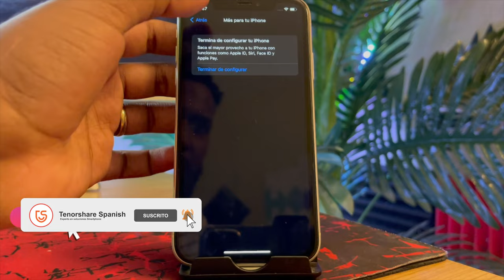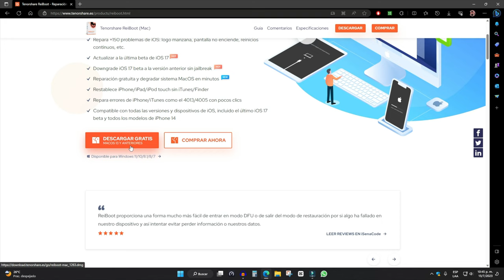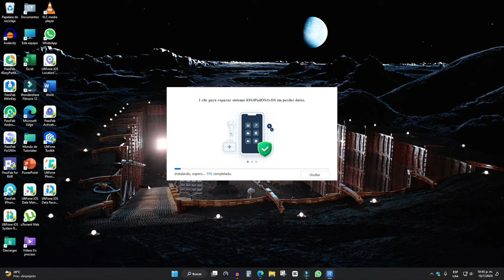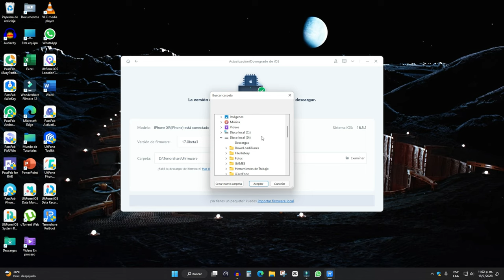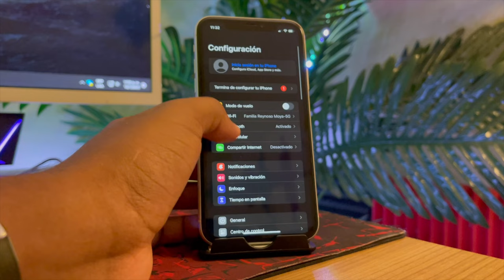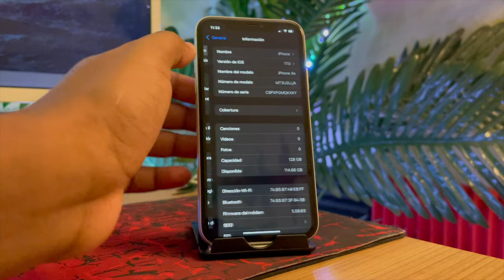Instalar iOS17 beta publica desde PC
Si estás preparado para el lanzamiento de iOS 17 beta pública, puedes descargarla desde tu ordenador desktop con publicación en beta. Sigue estos pasos para instalarla

Downgrade iOS/iPadOS/MacOS con facilidad Administre las actualizaciones de su dispositivo Apple

Capítulos:
00:00 Introducción y vista previa
02:55 Conectar iPhone a la computadora
03:58 Actualizar iOS 17 Beta Pública